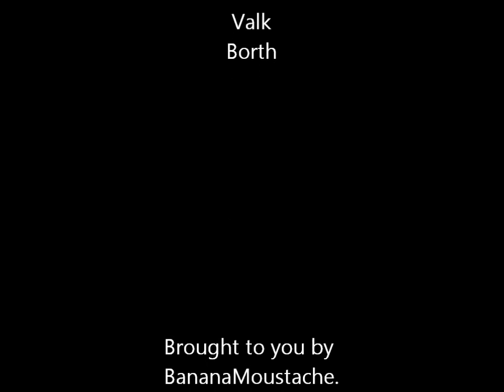Wheelbarrow!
Watch out for that wheelbarrow!

Custom Maps:
---I Hate Mountains
---Don't remember the others. (FAIL)